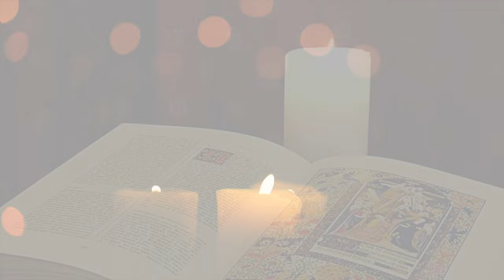La Buona Novella - Commento al Vangelo - XXI domenica T.O. anno A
Commento al Vangelo del 27 Agosto 2023